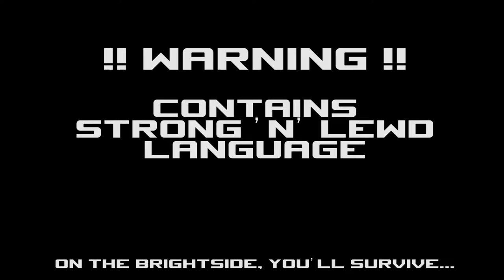Star Citizen Alpha 2.6.3 - Shotgun Shenanigans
Shotgun Duel with Strong and Lewd commentary.
Recorded: 09 SEP 2017
Edited: 29 NOV